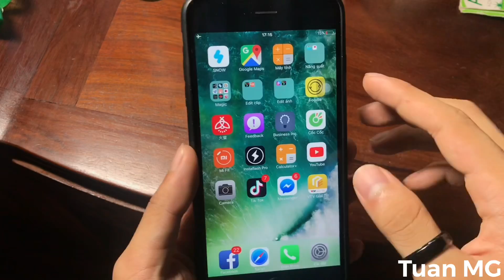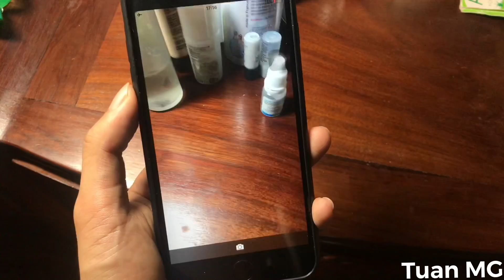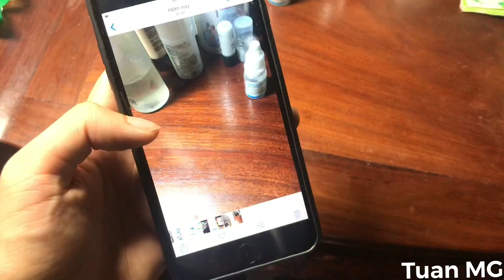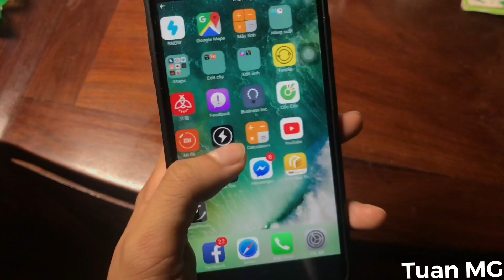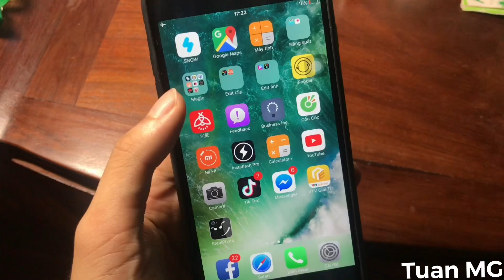App Troll Chụp Trộm mặt của khán giả | Tuan MG | Stealphoto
- dannyebtracks
            - Beatz Era